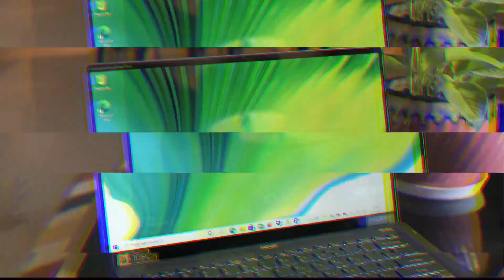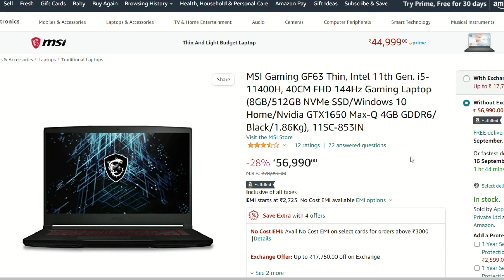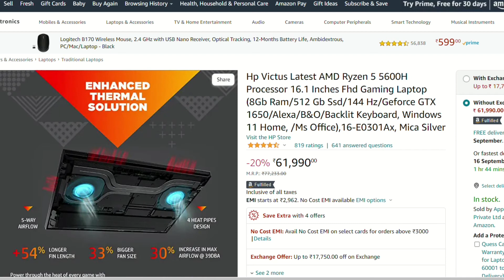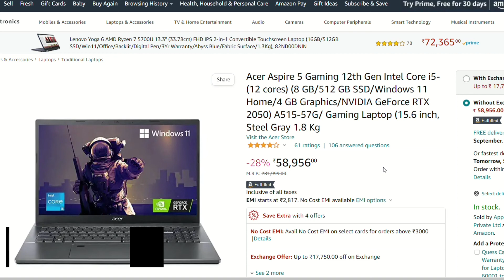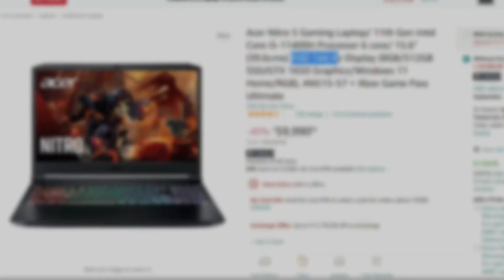Best Gaming Laptops Under 60000 | Intel i5 12th gen laptop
Hey Guys ,Aj maine baat kiya hai best gaming laptop under 60000 and apko bataya hai jo ki kyu yeh best laptop under 60000,laptop under 60000,best laptops under 60000,top 5 best laptops under 60000,laptops under 60k ke category mein aate hai..Video ko pura dhekna kaafi informative video hai yeh.

💻 Acer Nitro 5 Gaming Laptop
💻 Acer Aspire 5 Gaming 12th Gen WITH 2050
💻 Lenovo IdeaPad Gaming 3
💻 Hp Victus Latest AMD Ryzen 5
💻 MSI Gaming GF63 Thin

Best Offers In Amazon Sale

Also Checkout,
Other Intel 12th Gen laptops
Lenovo IdeaPad Slim 3 Intel Core i3 12th Gen
Lenovo IdeaPad Slim 3 Intel Core i5 12th Gen
HP 15s 12th Gen
Asus Vivobook 15 2022

ASUS VivoBook 14 (2021)
Acer One 14
Honor MagicBook X 15
ASUS VivoBook 15

HP 14s i3 11th gen
HP 14s Ryzen 3 5300U
Redmi Book Pro

Lenovo IdeaPad Slim 3
HP 14s, AMD Ryzen 5-5500U
MSI Modern 14
Lenovo Ideapad 3
Hp 15S i5 11th gen

 Best Smartphone Under 25000 in July
1. Oneplus nord ce 2
2. Samsung Galaxy m53
3. Realme Narzo 50 pro
4. Iqoo z6 pro
5. Realme 9 pro plus

60000 laptop
60000 laptop gaming
60000 laptops best
60000 laptop hp
60000 laptop dell